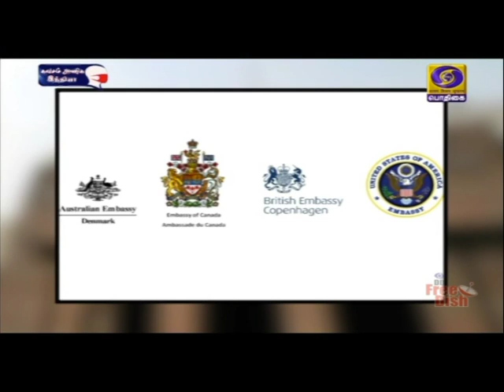வெளியுறவு அமைச்சர்கள் கண்டனம்